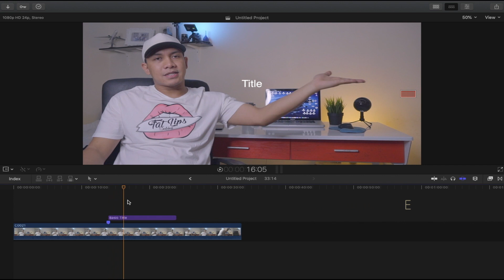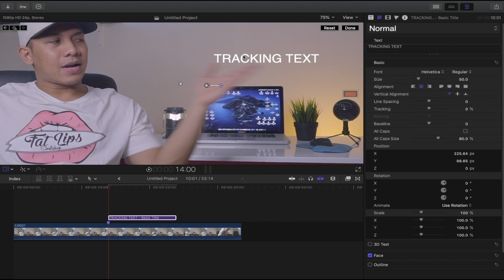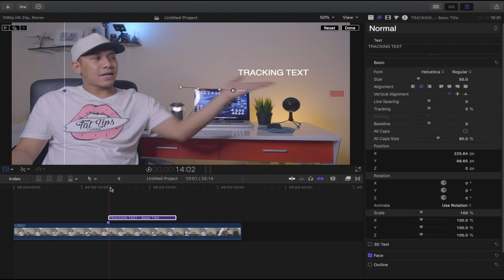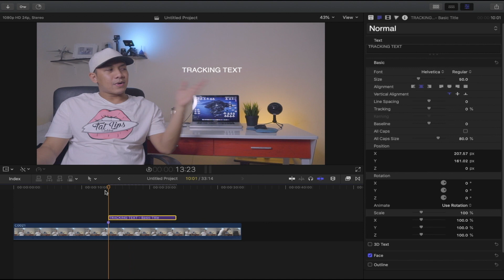HOW TO EASILY TRACK TITLE IN FCPX | TAGALOG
This tutorial shows you how to manually track text using keyframe in FCPX. It is an awesome text effect that you can use in your vlogs or any form of video.